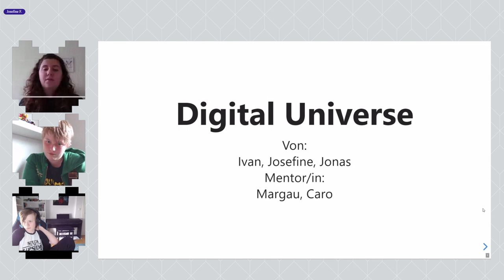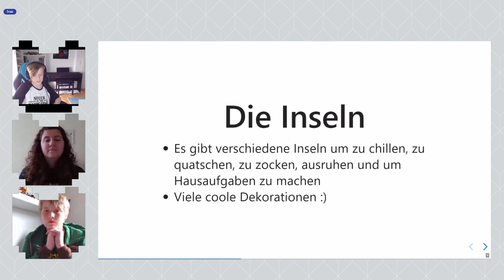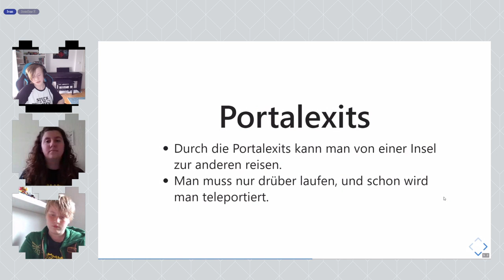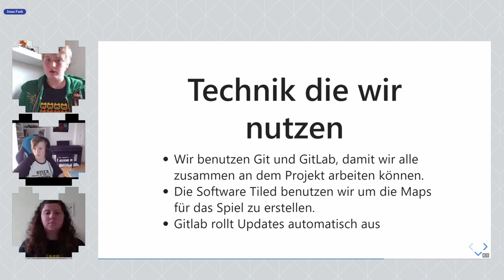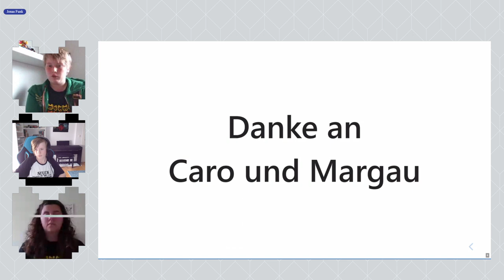Digital Universe | Jugend hackt in Frankfurt 2021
Ein Digitales Universum, in dem sich Freund*innen austauschen können, aber auch Unterricht stattfinden kann. Hier findet sich für jede Gelegenheit ein passender Ort.

Von Jonas, Ivan und Josefine

wo?

was?